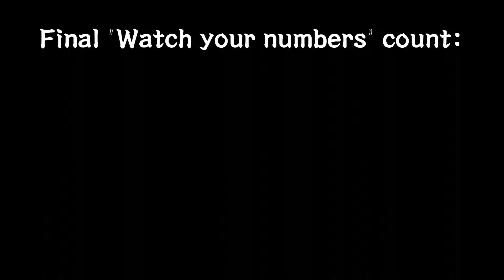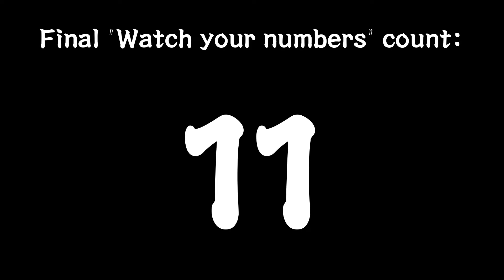Wait, what should I watch again?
Mechanics overload makes my friend's callouts run on auto.